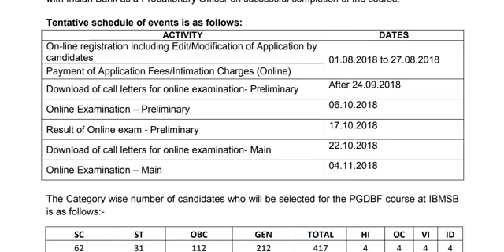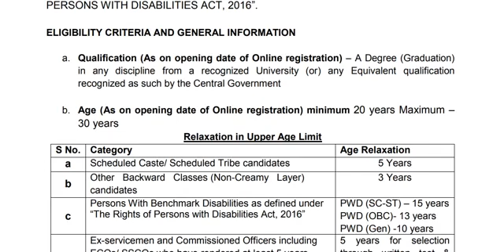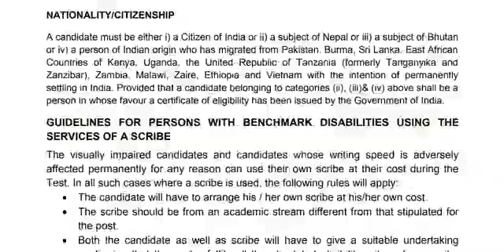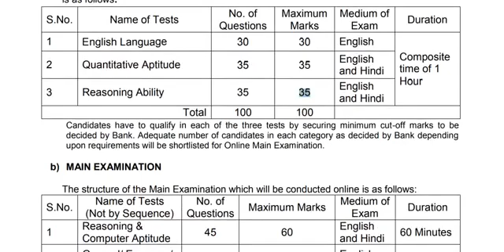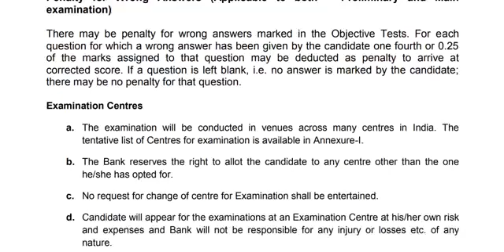இந்தியன் வங்கியில் வேலைவாய்ப்பு அறிவிப்பு ||கல்வித்தகுதி :Any Degree ||No.of Vacany :417